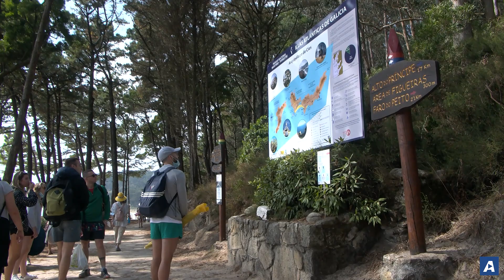Resumen semanal: domingo 12 de febrero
✍ Marcos Martín 📹 Gonzalo Pamies